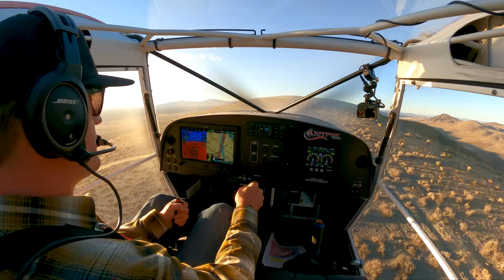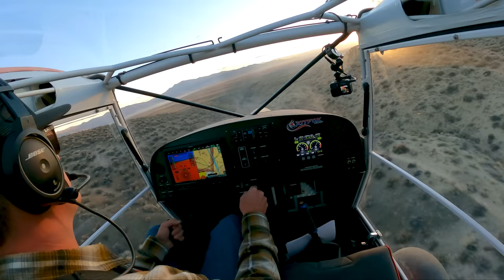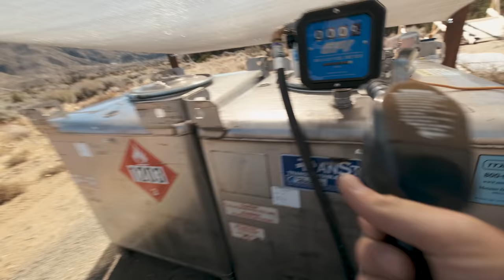The Most Epic Backcountry Fly In - High Sierra 2021